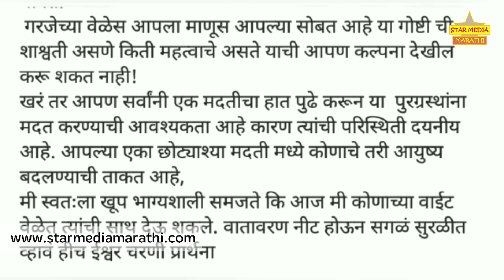आई कुठे काय करते फेम अभिनेत्री पूरग्रस्तांच्या मदतीला धावली Aai Kuthe Kay Karte | Star Pravah | News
आई कुठे काय करते मालिका फेम अभिनेत्रीने केली पूरग्रस्तांना मदत पाहा व्हिडिओ